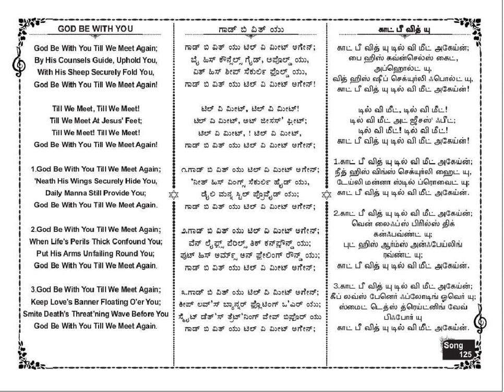God be With You Till We Meet Again Song No 125 -Free Bible Study